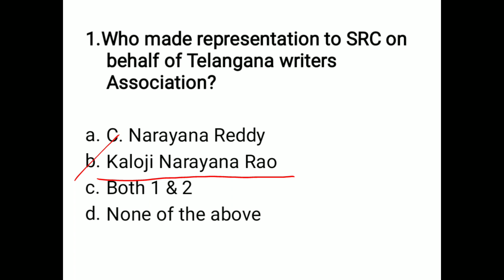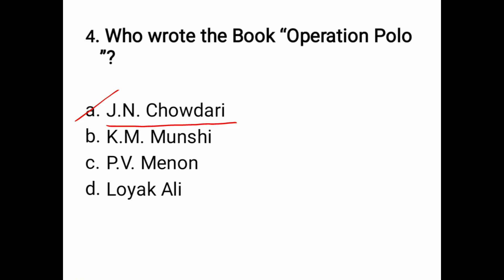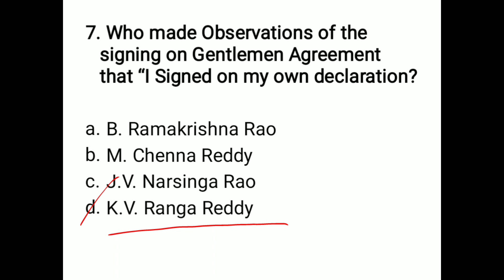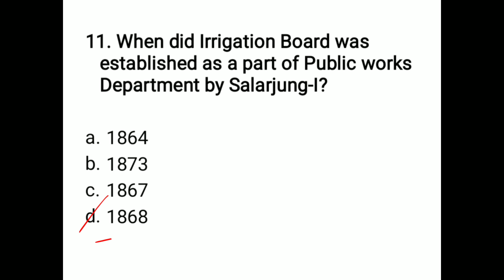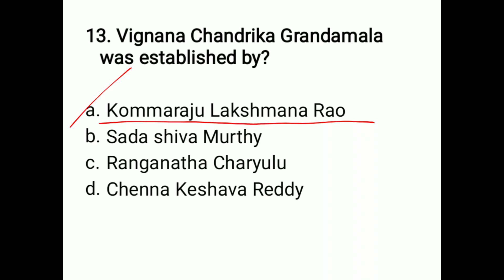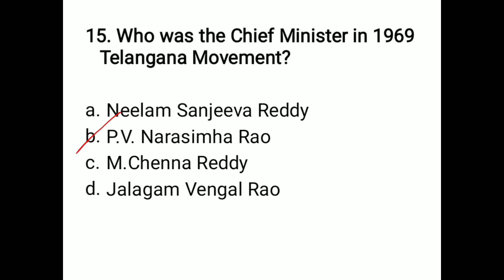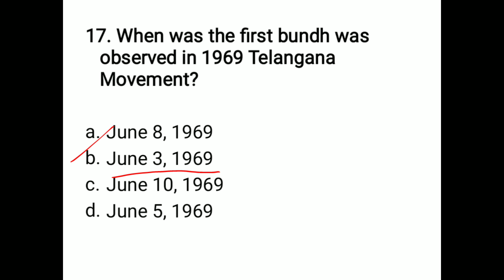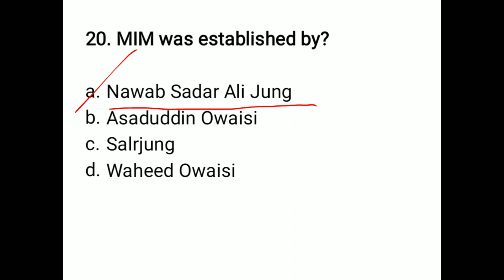TELANGANA MOVEMENT | TSPSC | IMPORTANT BITS | Competitive Exams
Telanganagovt jobs
govt jobs2023
latest jobs
education dude
police_recruitment 2023